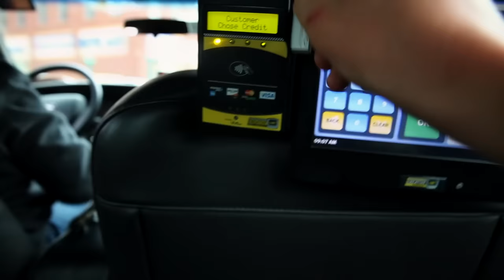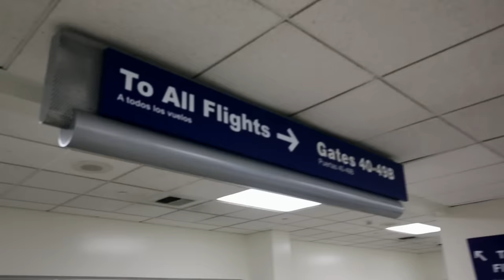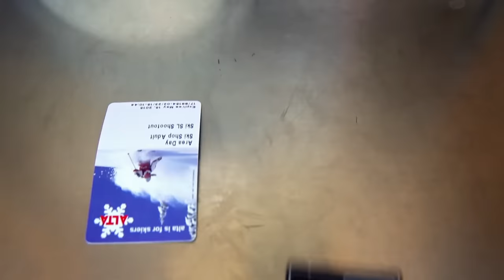HOW TO MILK A JOB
Coin asked me to try out their card and make a video about it. This is that video.

Amazing editing by Thomas Niles. Music by Steve Marion. Casey Neistat produced this video - here's another video we worked on together

Ski tricks by the great Willie Nelson.

Additional photography by Matthew Echelman